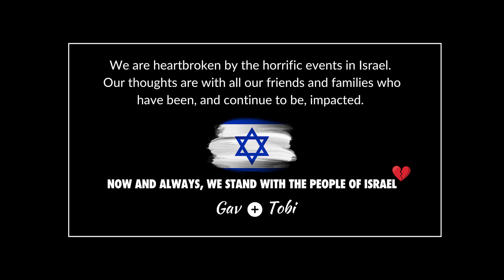Startup + Venture News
Biggest stories from mid-September to mid-October

💥Sentiment shifting
- Tech layoffs less, hiring happening
- Cap raises, M&A activity, IPOs
- Buzz around for SXSW in Sydney this week

🤝Let's start with an M&A bang
- Microsoft closes $109b Activision deal (Gaming: Call of Duty)
- Cisco acquired Splunk for US$28B in cash (Cybersecurity)
- Atalssian acquired Loom for just under US$1B in cash (video messaging platform)
- Telstra buys cloud services biz Versent for $268m (cloud computing specialist)

🚀Up and to the right
- Canva keeps on growing - annualised revenue of $2.7 billion, up 21 per cent since March.
- Octopus Deploy surpassed US $50M ARR
- Data centre giant AirTrunk heading towards $10b-plus IPO

🔪Cut Through Quarterly
- $739m was raised in Australian the three months to the end of September - down 42% on the same period in last year but plenty of dry powder
- 57% of investors think that market conditions are better than last quarter, up from 29% in Q2

🍕Investor sentiment changing but long way to go
- Mr Yum and Me&u merged
- Spaceship looking to sell?
- Stake lobs bid for rival Selfwealth at 17.5¢ per share

🎤Spotify moves into audiobooks
- Elon Musk by Walter Isaacson (Hard copy? Audiobooks? ebooks?)

Tobi Skovron and Gavin Appel spearhead our monthly vlog – a must-watch for those seeking insights into the local startup and VC sphere.

Captivating audiences with their infectious enthusiasm for the startup and venture capital landscape, Tobi and Gavin unpack the latest trends and events.

The vlog consistently delivers high-quality, engaging content, covering everything from fundraising, M&A, product launches, new venture funds, and more. Tobi and Gavin rapidly explore each topic, while making complex concepts accessible.

It’s an indispensable resource for those hungry for knowledge about the local startup and VC scene.

Gavin is the Founder and CEO of Ignition Lane, where he advises founders and leaders growing tech companies. He has 25 years of experience in the technology industry across startups, corporates and venture capital. Gavin was a founding VC Partner at Square Peg, an SVP of Product and Technology at Experian, and was one of the first employees and CTO at Hitwise – a venture-backed startup that was acquired for US$240m in 2007.
Tobi is the CEO and co-founder of CreativeCubes.Co, and has over 20 years of entrepreneurial experience across Australia and the U.S.